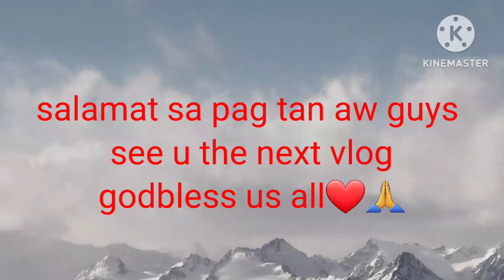makalipay kaajo! kalit kalit rag abot!